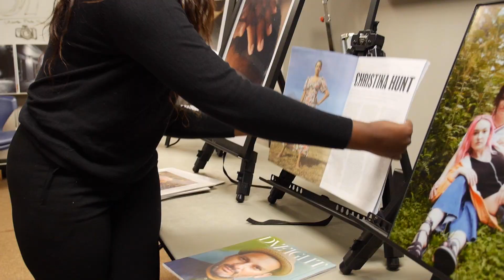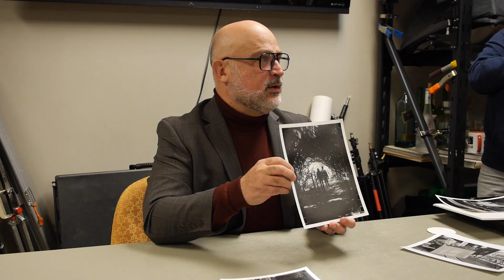Digital and Studio Art Major: Adrianna Newell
Before even graduating from college, SUNY Oneonta senior Adrianna Newell got an opportunity many aspiring photographers can only dream of. In April 2022, a photo editor from The New York Times came across her work and emailed her to offer a freelance assignment photographing Danny Roberts from MTV’s “The Real World.” She said, “Yes!” and has since completed eight additional assignments for The Times.